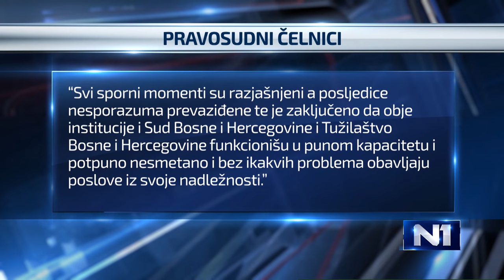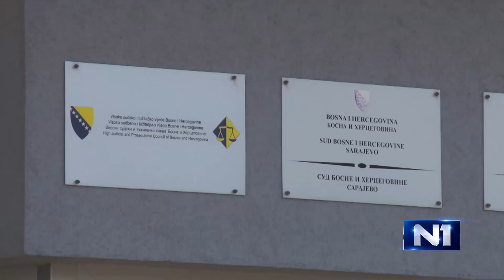N1 Pressing: Fahrija Karkin i Kasim Trnka (5.11.2014.)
Pressing na N1.
Gosti: Fahrija Karkin i Kasim Trnka
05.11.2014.